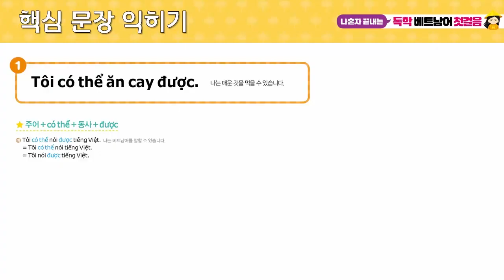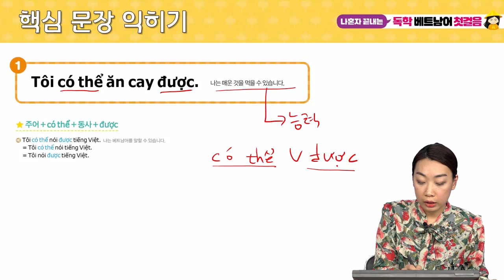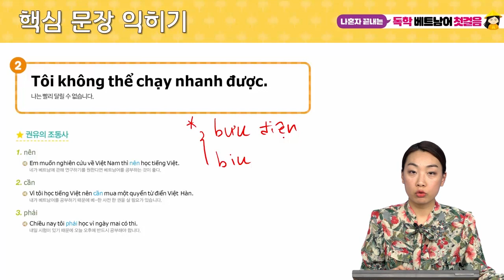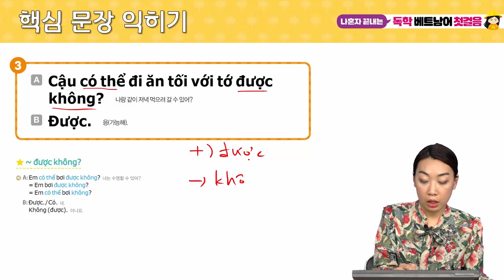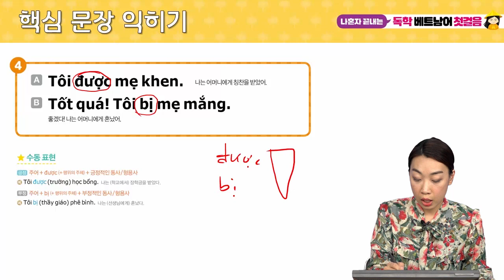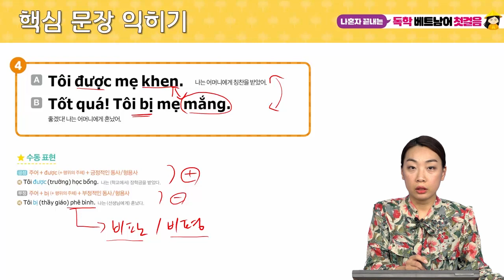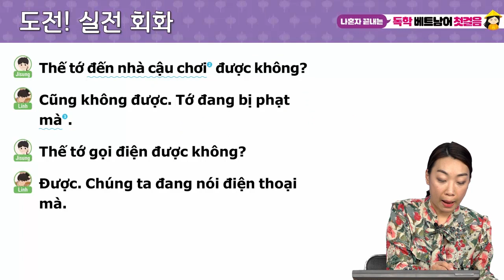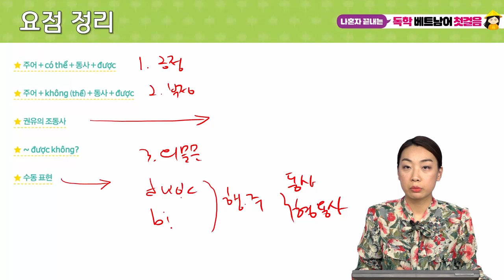[나혼자끝내는독학베트남어첫걸음] Ngày14 나는 베트남어를 말할 수 있습니다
베트남어, 혼자 공부해도 문제없어!
[나혼자 끝내는 독학 베트남어 첫걸음]은 독학자 맞춤형 교재랍니다.
책 한 권으로 베트남어 기초 과정을 끝낼 수 있어요!

[나혼자 끝내는 독학 베트남어 첫걸음] 도서 구매하기